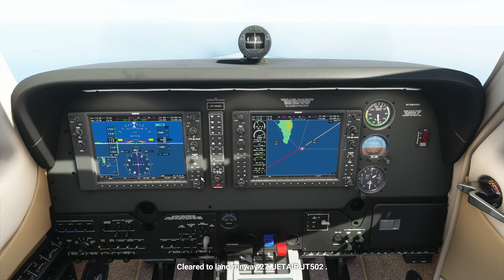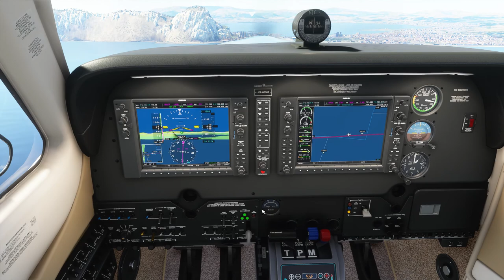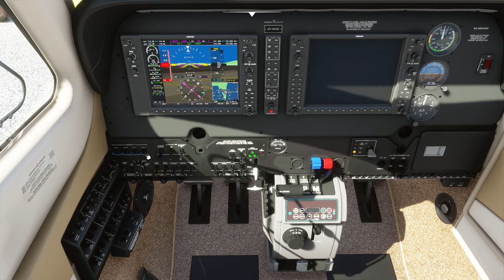Microsoft Flight Simulator 2020 今天降一下直布羅陀機場(LXGB)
飛機: Textron Aviation G36
導航: Garmin G1000
機場: 直布羅陀機場(LXGB)
跑道: 27